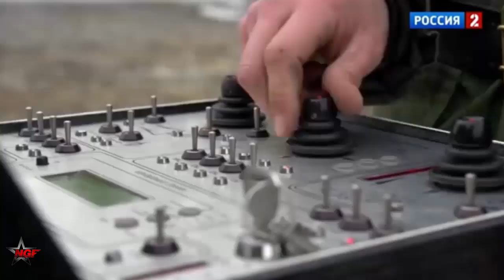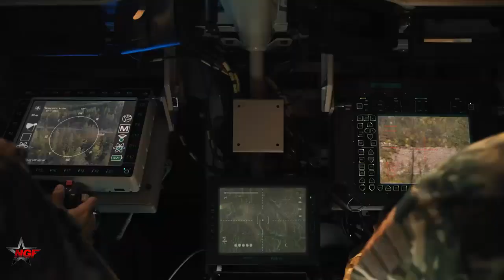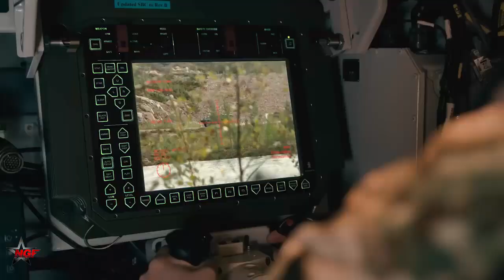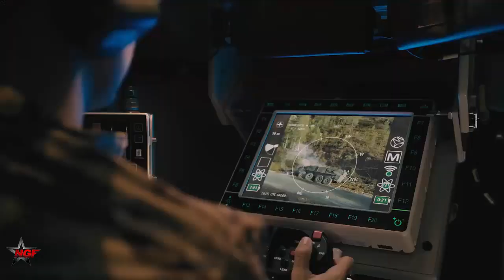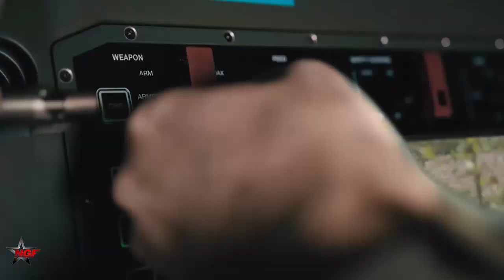1st Time In World, Russia Claims Using Robot ‘Turtle’ To Deliver Ammunition On The Battlefield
1st Time In World, Russia Claims Using Robot ‘Turtle’ To Deliver Ammunition On The Battlefield  In what is being touted as a first in the world, the Russian military seems to have developed and used a robot named ‘Turtle’ to deliver ammunition to troops in the combat zone.